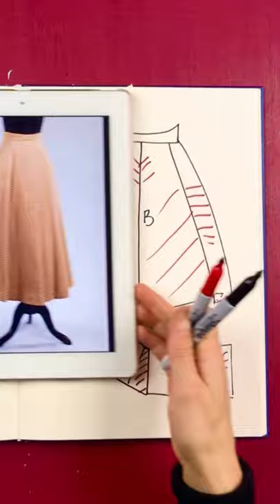Drawing a Circle Skirt